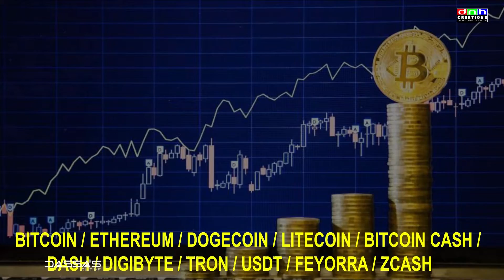Free crypto currency every 5 minutes on Feucetpay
click and go to the web page claim free coins every 5 minutes on your FaucetPay wallet. Thank you